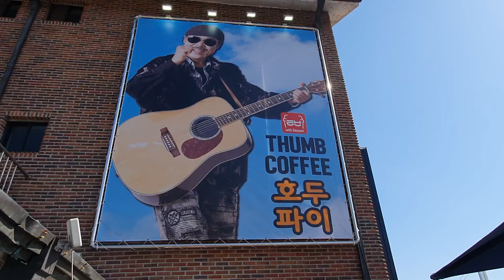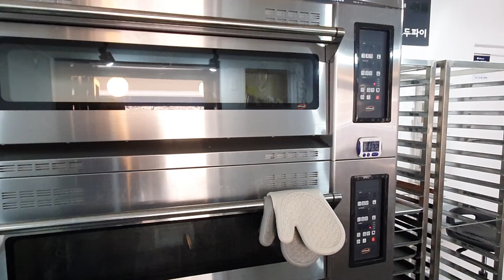예산호두파이! 택배주문전화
예산출렁다리에 가시면
예산호두파이 피칸파이
맛집이 달구네농장임실 지인이 지난 가을부터 하고계시는데 입소문을 타고 관광객들에 간식으로 절찬판매중 이며 택배로도 가능해서
세탁설 장남과 서촌에
작은아들에게 택배로 맛보라고 2개를 보냈습니다 ~^^
택배주문전화